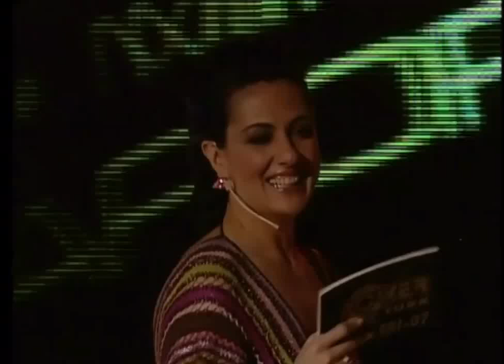Hande Yener - Apayrı (En İyi Albüm) | PowerTürk Müzik Ödülleri 2007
En İyi Albüm: Hande Yener - Apayrı